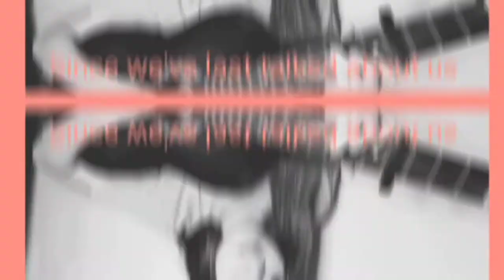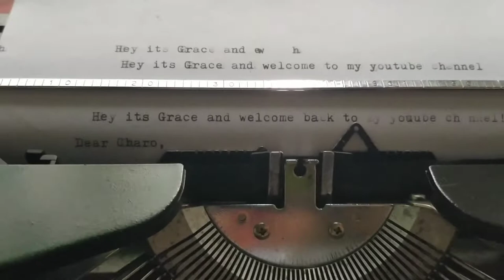Quick Vlog : Namalengke + Bumili typewriter | Mary Grace | Office ad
Welcome backkkkk!!!

BEMTECH TRADING
639 Evangelista St. Quiapo, Manila

: typewriter, xerox machine, bundy clock, dot matrix printer, fax machine

Contact Numbers: ~Name: Rose~
Globe

Thank youuu!!